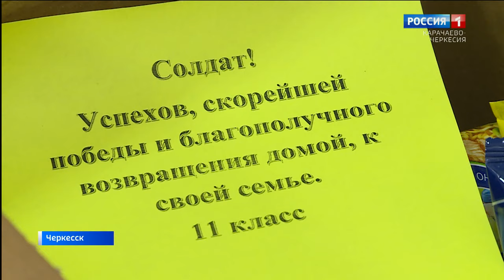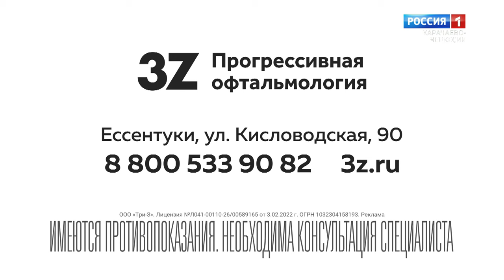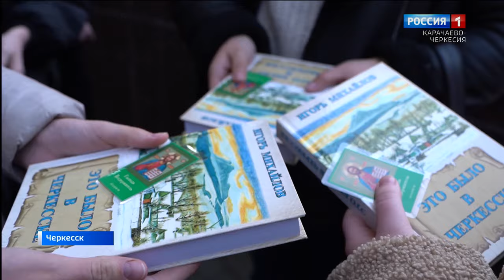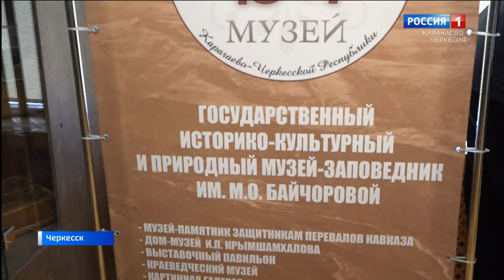Вести. События недели 10.03.2024